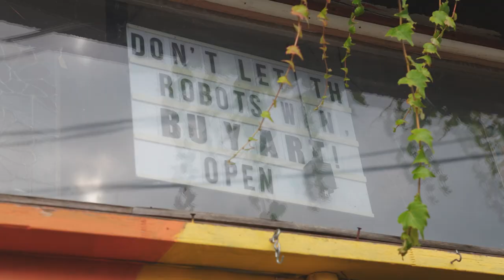Painting with Passion- by Liam Simard and Aidan Burns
If you would like to see more of Rodney's work check out his website here!